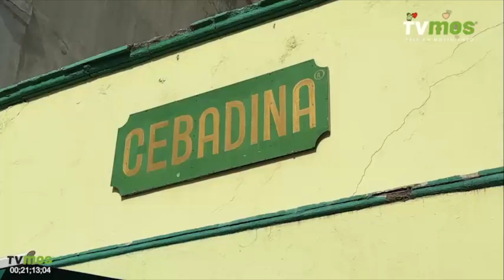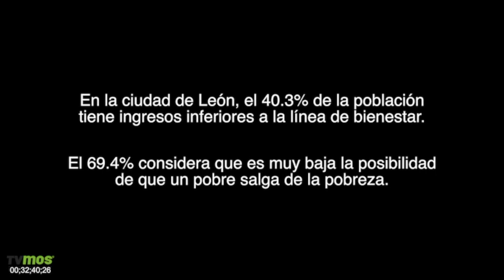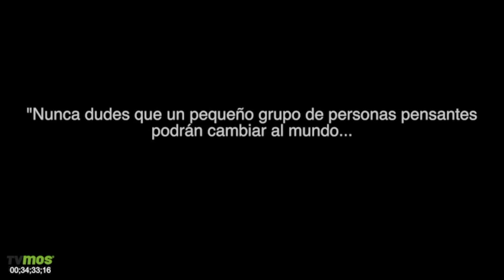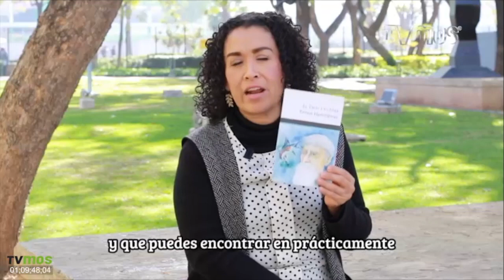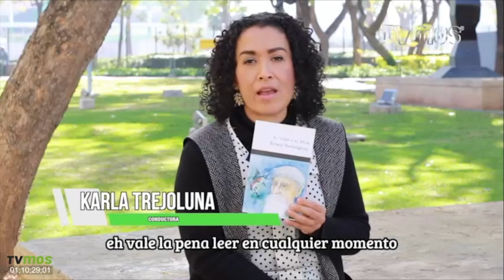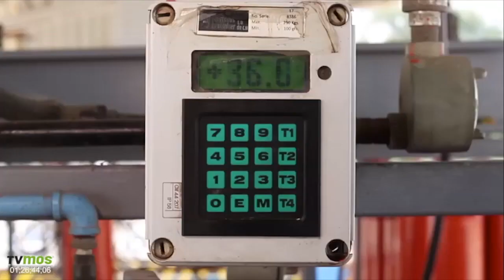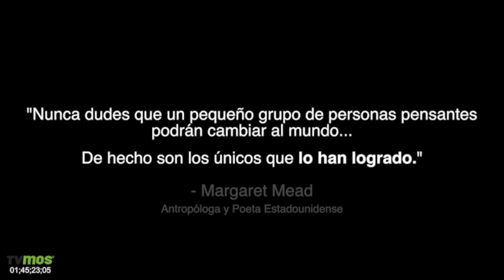LOOP DEL 20 AL 26 DE FEBRERO DEL 2024